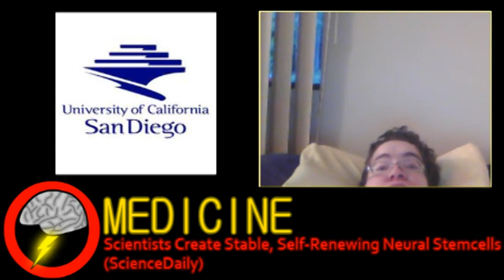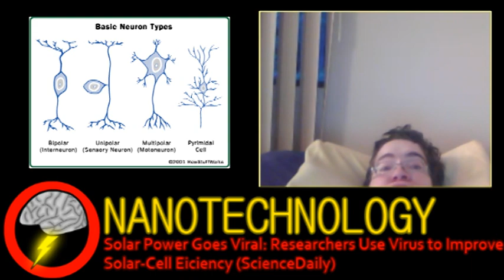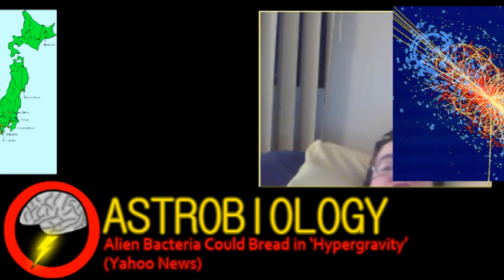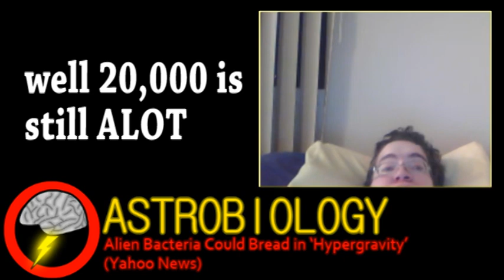Neurons from Stem Cells (Brainstorm Ep4)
I'm helping develop a game, download it free!

thanks